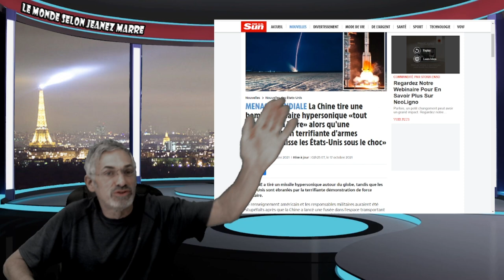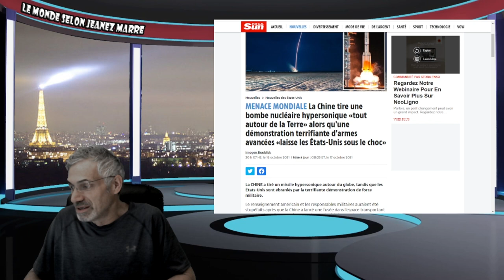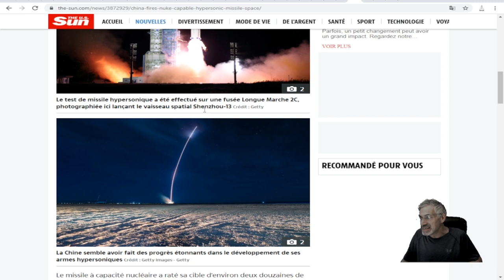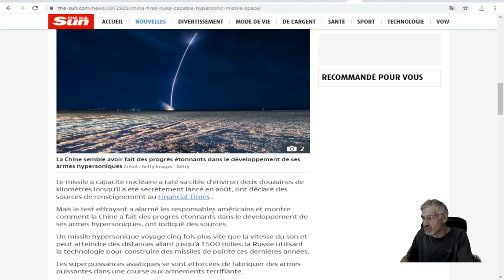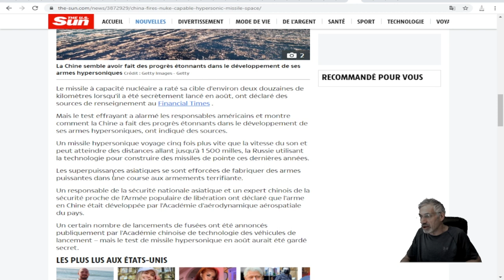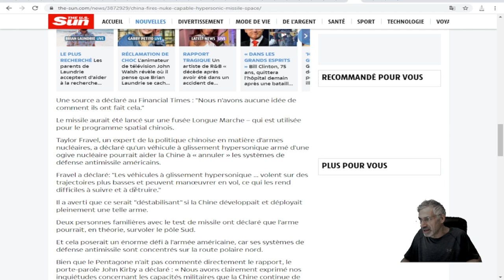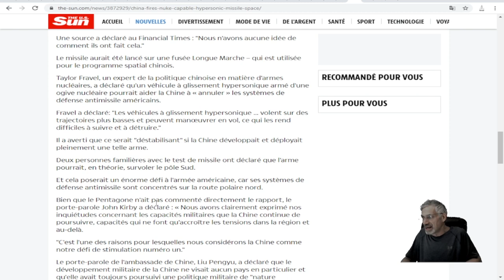QUELQUE CHOSE D'ÉTRANGE S'EST PRODUIT AUTOUR DE LA TERRE AU MOIS D'AOÛT !TRÈS INQUIÉTANT !